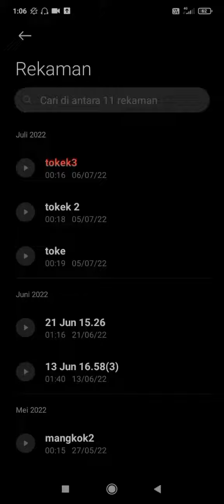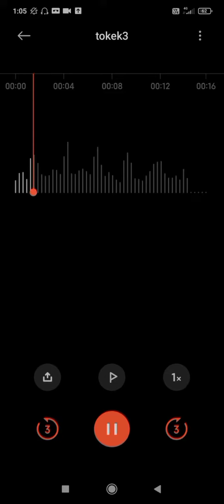Suara Tokek Bebas Intro